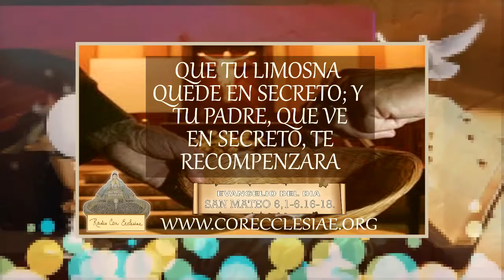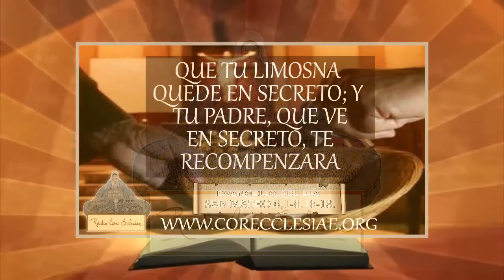Homilía para 1 de Marzo, 2017